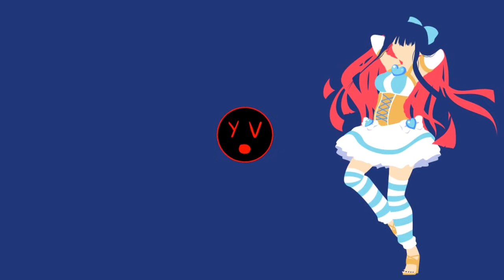Effin - Onion(yogg venus remix)